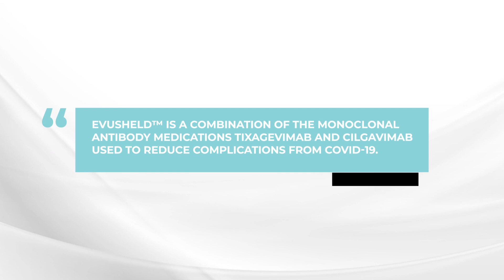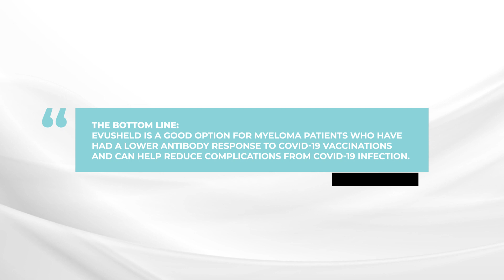Can the new COVID-19 treatment Evusheld benefit myeloma patients?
In this week's AskDrDurie, multiple myeloma expert Dr. Brian G.M. Durie addresses the new COVID-19 treatment EVUSHELD which has received Emergency Use Authorization by the FDA and how the treatment can help protect myeloma patients against severe infection.

Category
Nonprofits & Activism
License